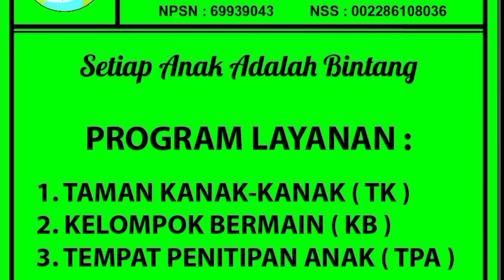Adzan dan Iqamah Minara TK B Plus Daycare Paud dhis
Konsultasi Program Yuks